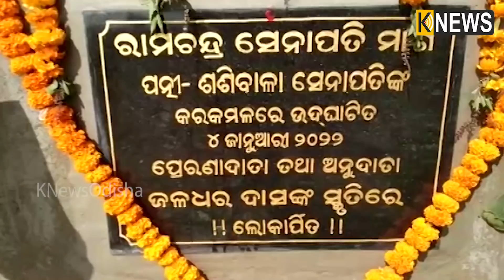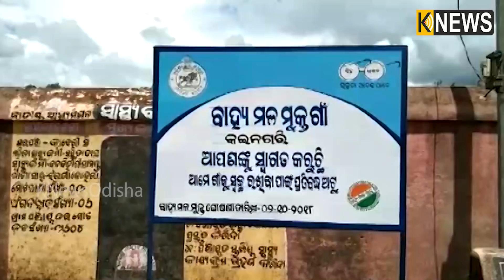ବାପା ଯେଉଁ ସ୍ବପ୍ନ ଦେଖିଥିଲେ ପୁଅ ସେଇ ସ୍ବପ୍ନକୁ ସାକାର କରିବାକୁ ଲାଗିପଡିଲେ, ଲୋକ କହିଲେ ସାବାସ ପୁଅ